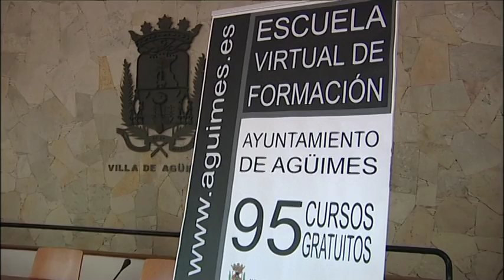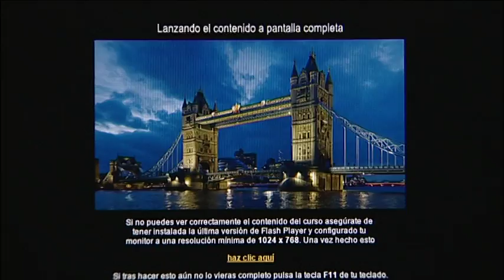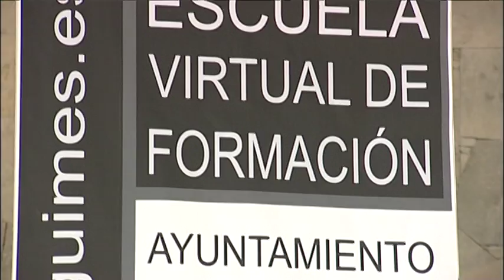PRESENTACIÓN ESCUELA VIRTUAL